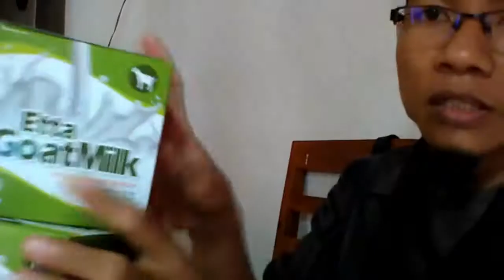Dropshiper susu kambing etawa hpai WA 081282707458